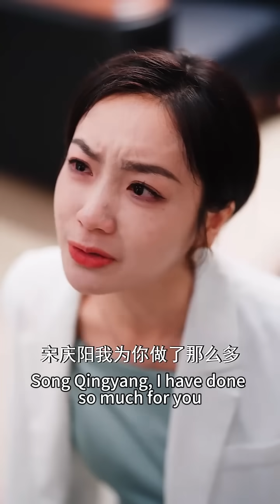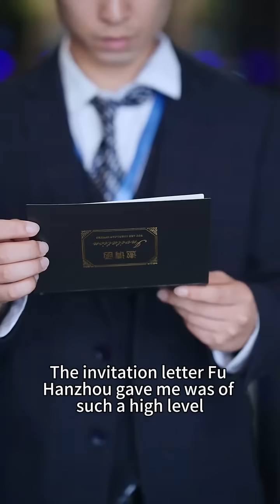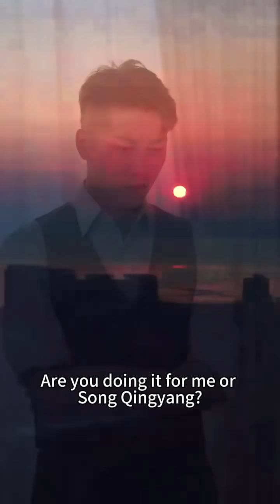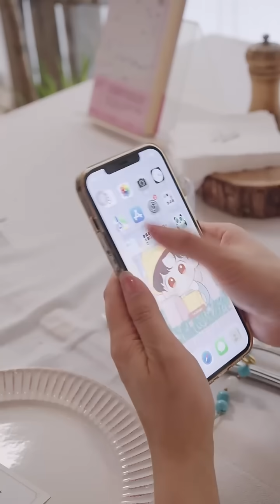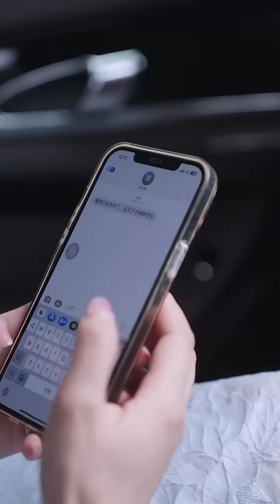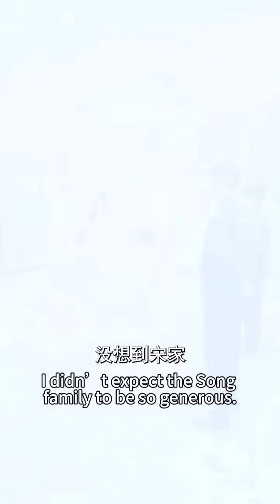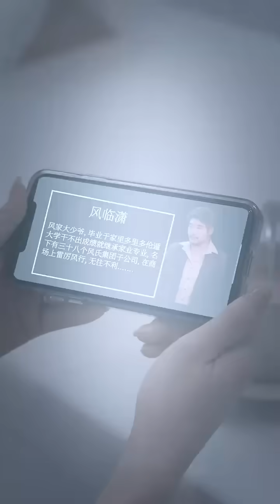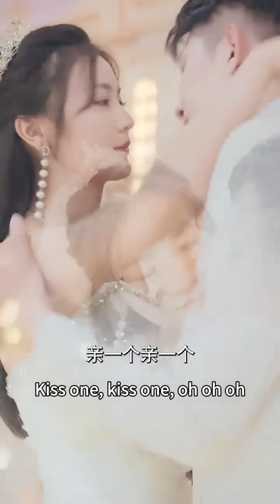女孩前世被渣男和繼妹背叛，再次醒來竟回到訂婚前夕，這一世她轉頭撩上青梅竹馬的財閥總裁，讓狗男女付出代價！熱播短劇